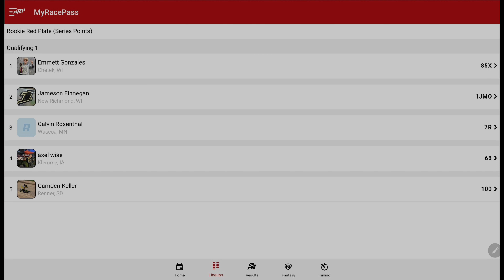Mid-Central Showdown Series @ Poplar Grove Speedway - Rookie Points Race Qualifying